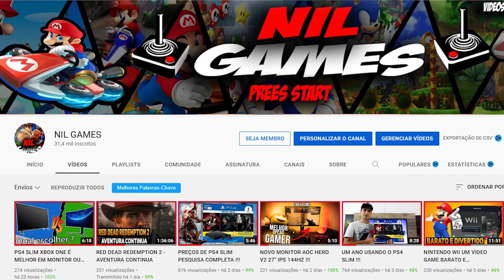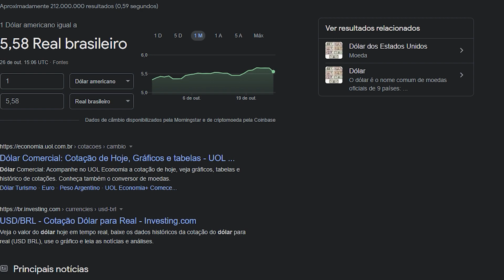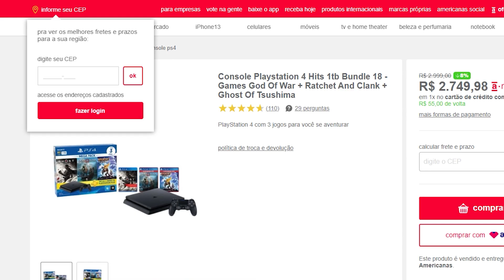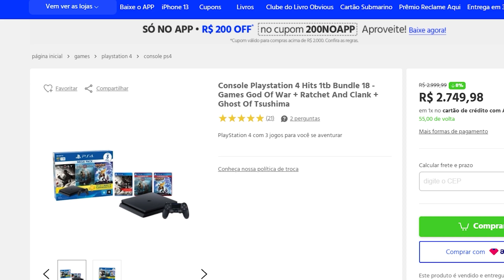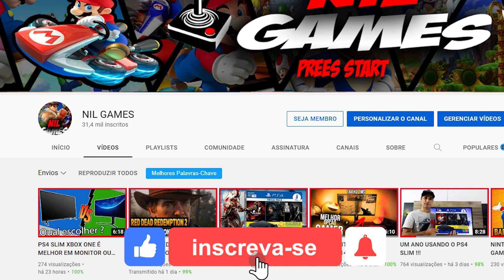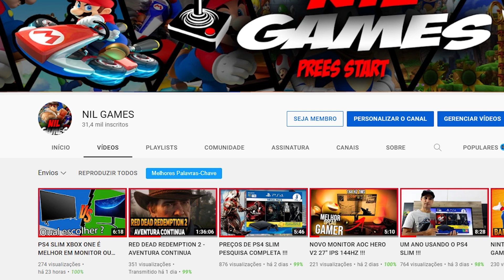PREÇOS PS4 SLIM JA COMEÇOU A A BLACK FRIDAY DE SUBIDA DE PREÇO